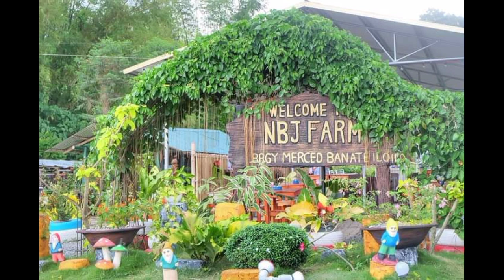NJB FARM//RELAXING PLACE//RELAXING BACKGROUND NO COPYRIGHT MUSIC